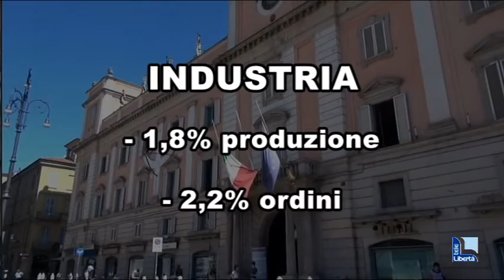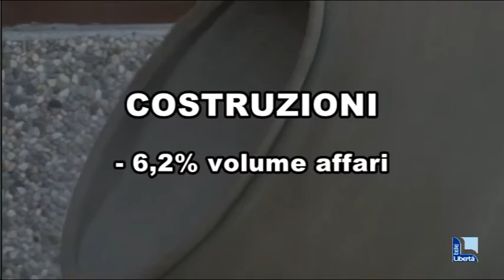Economia piacentina, inzio 2016 in frenata per l’industria. Male artigianato e costruzioni